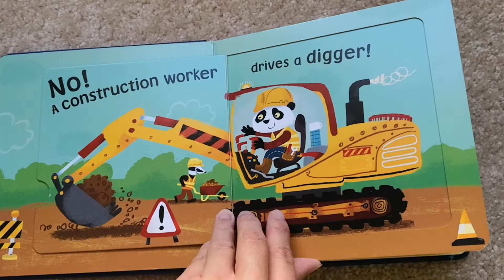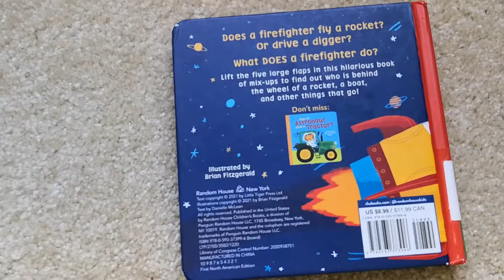Best Kids Books Read Aloud--Does Fire Fighter Fly a Rocket? Lift-the-Flap book